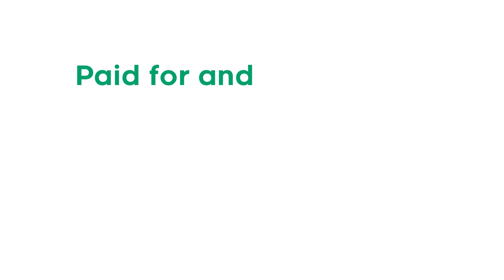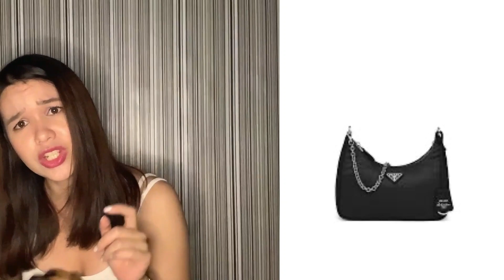What it's really like to live in Baguio City | Relate ka here | Let's go around Baguio!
Who here is from Baguio? If you are, then you are surely going to relate here and if you are not, then enjoy these facts about the City of Pines (Baguio).

Watch me talk in Ilocano (which I failed miserably at) and sing (like 1 word lang).

Hope this small video about Baguio will appease your spirits... and keep you company in the toilet.